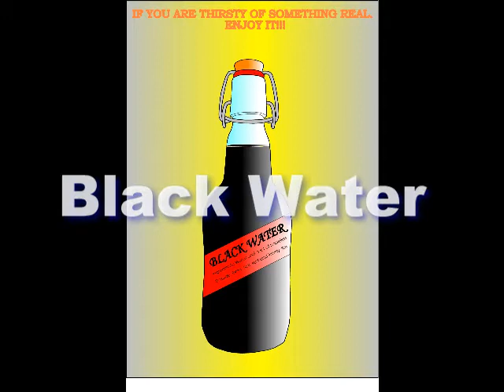Black Water (Música Rock) España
tema Forrowing The Borders del grupo ibizenco Black Water
Música alternativa en Europa. Black Water Is the best Rock in Spain Ibiza  Island Europe the best music in the world of Rock Metal. hard Studio.